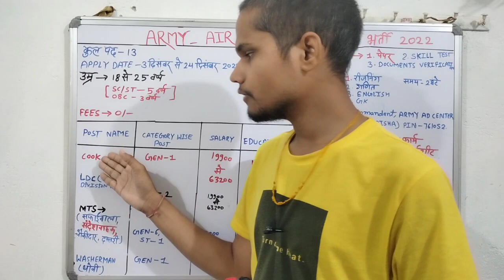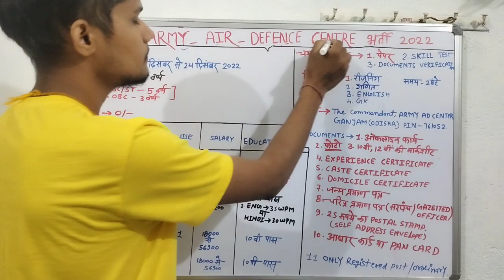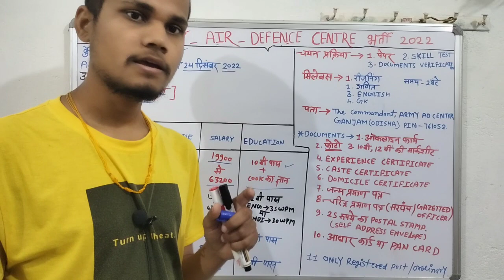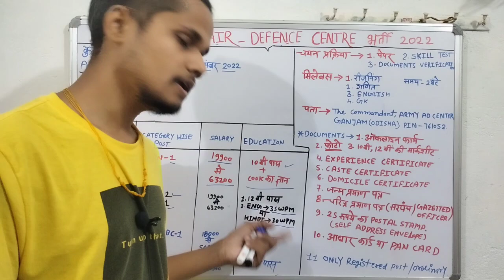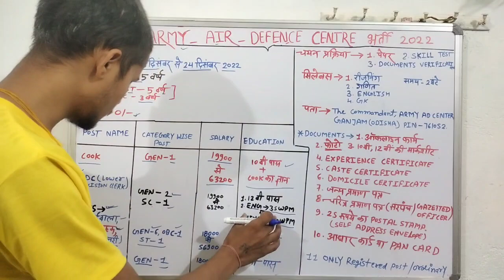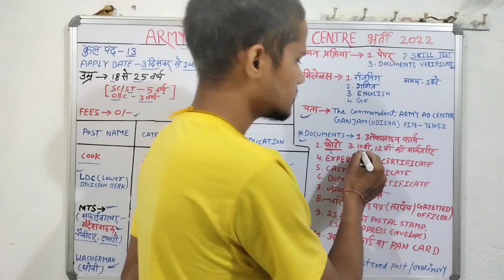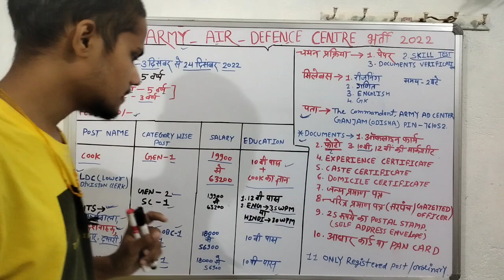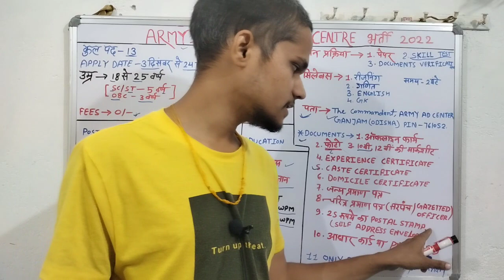army air defence centre recruitment 2022|army air defence centre offline form kaise bhare|10pass job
army air defence centre recruitment 2022|army air defence centre offline form kaise bhare|10 pass job

your question:===
army air defence centre
army air defence college recruitment 2022
army air defence
army air defence college vacancy 2022
army air defence centre offline form fill up
army air defence centre offline form kaise bhare
army air defence records
army air defence centre recruitment
army air defence centre recruitment 2022
army air defence corps
army air defence college
army air defence centre ldc recruitment 2022
indian army air defence centre recruitment 2022
indian army recruitment 2022
top 5 government job vacancy in october 2022
top 8 government job vacancy in october 2022
latest government job vacancy in october 2022
upcoming government job vacancy in october 2022
govt job vacancy 2022
top 6 government job vacancy in october 2022
top 5 government job vacancy in september 2022
october job vacancy 2022
job vacancy 2022
latest govt job in october 2022
top 5 govt job vacancy october 2022
mts vacancy
ssc mts 2022 vacancy
ib vacancy 2022 notification
10 pass vacancy 2022
ssc mts 2021 vacancy
new mts vacancy 2022
mts 2022 vacancy
army ordnance corps aoc vacancy 2022
army aoc recruitment 2022
dak vibhag postman bharti 2022
dak vibhag bharti 2022 maharashtra
post office mts job profile
post office mail guard work
post office postman work
top 5 govt job vacancy
Post office mts postman mailguard syllabus and exam pattern 2022
Post office mts syllabus 2022
post office mailguard syllabus
post office Postman syllabus
post office mts postman mailguard new syllabus
post office ka syllabus 2022
post office syllabus 2
top 5 government job vacancy in july 2022
sarkari naukri
new vacancy government job
sarkari naukri 2022 vacancy
Employment News
Sarkari job
Latest jobs
Latest sarkari naukri
Income Tax Department Recruitment 2022 Income Tax Department
10th Pass Job
Sarkari Naukri
Govt job
Sarkari naukri
10th pass jobs
12th pass jobs
railway group d cut off 2022
post office mail guard recruitment 2022
post office postman recruitment 2022
post office mailguard postman mts vacancy 2022